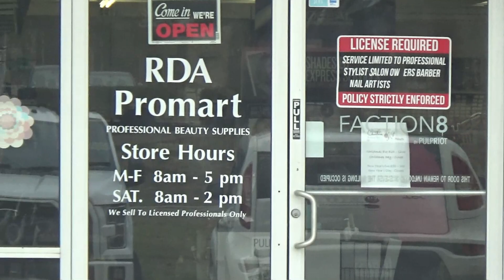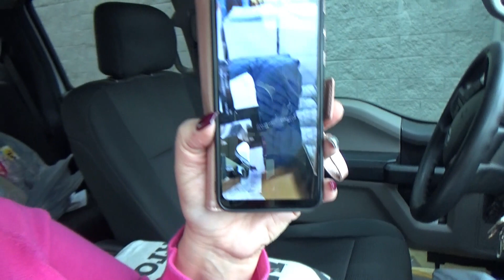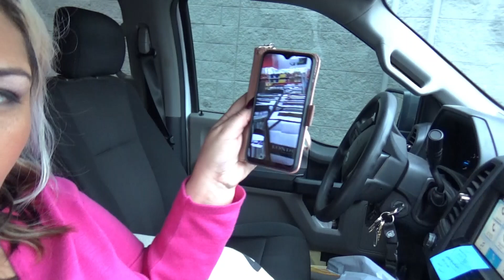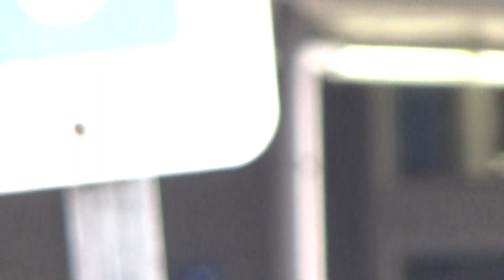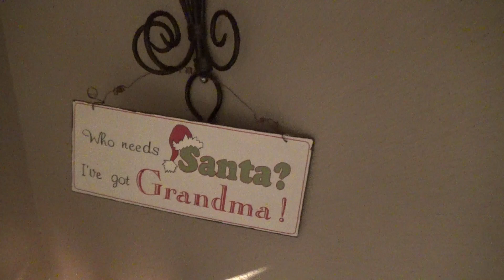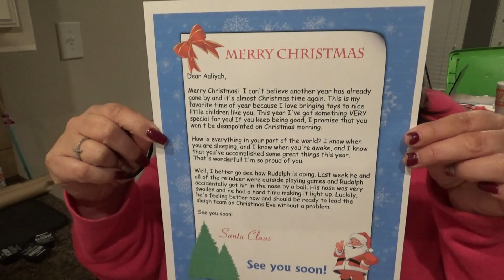TFNMomma- Christmas shopping